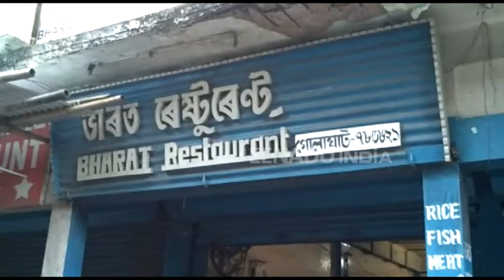চিংৰাৰ নামত বৰবিহ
আপুনি চিংৰা খাই ভাল পাই নেকি বা গৰম গৰম চিংৰা খোৱাৰ চখ আছে নি আপোনাৰ?? যদি চিংৰা খাই ভাল পাই তেনেহলে আজিৰ পৰা সাৱধান! আপুনি খাবলৈ লোৱা চিংৰাত ওলাব পাৰে মাৰাত্মক ভেঁকুৰ।

এনে এক ঘটনাই সংঘটিত হ'ল গোলাঘাট নগৰত। গোলাঘাট জিলাৰ খাদ্য সুৰক্ষা বিভাগৰ দায়িত্বহীনতাৰ বাবেই নগৰখনত সংঘটিত হৈ আছে এনে ধৰণৰ নতুন নতুন ঘটনা। কিছুদিনৰ পূৰ্বে গোলাঘাটৰ বিশাল মেগা মাৰ্টৰ চাহৰ পেকেটত জেঠী ওলোৱাৰ পাছত এইবাৰ চিংৰাত ওলাল ভেঁকুৰ।